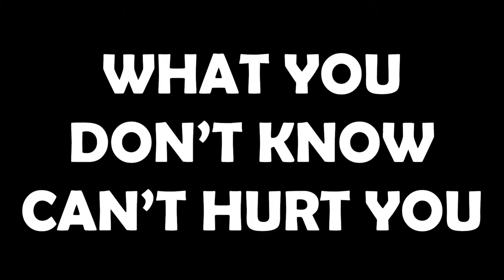Sayings are STUPID (ft. Mr Weebl)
Well, you know what they say!

Narration by Jonti ‘MrWeebl’ Picking:  @weebl